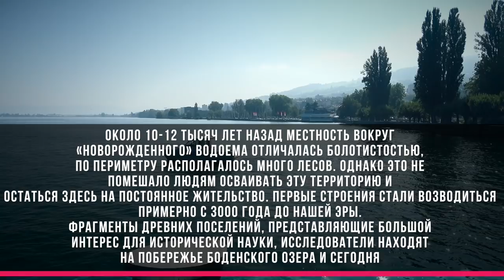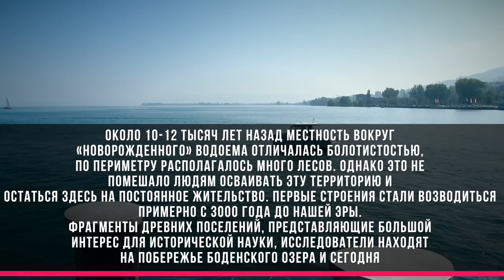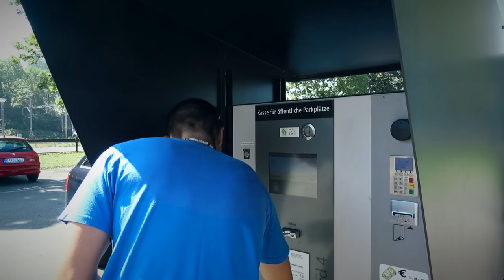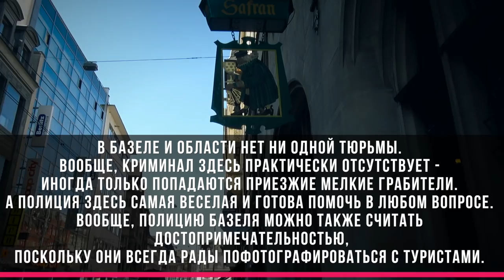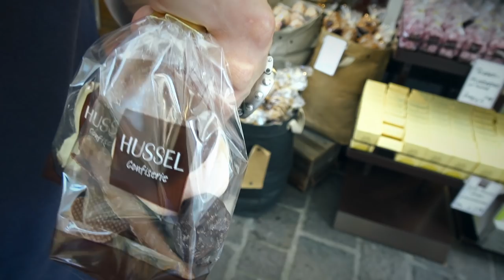Самая дорогая страна в Европе. Швейцария, сравнение цен.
Видео о нашем путешествии по Европе, в этом видео мы посетили Боденское озеро, соединяющее три страны - Швейцарию, Германию и Австрию. Сравнили цены на продукты в разных странах и погуляли по Базелю.